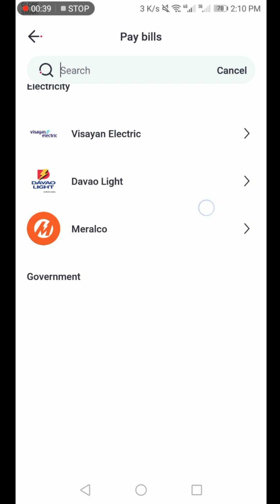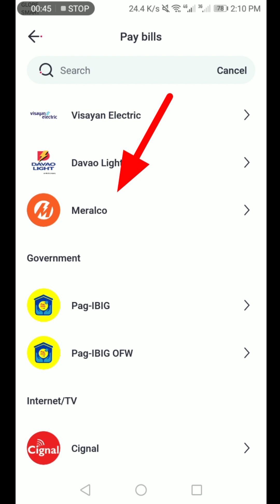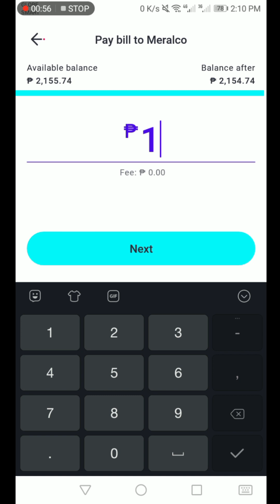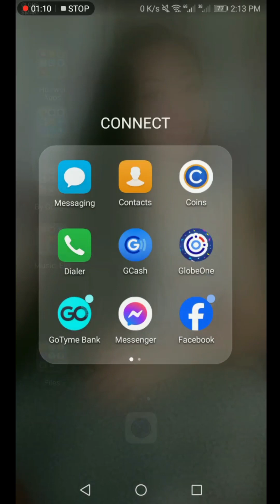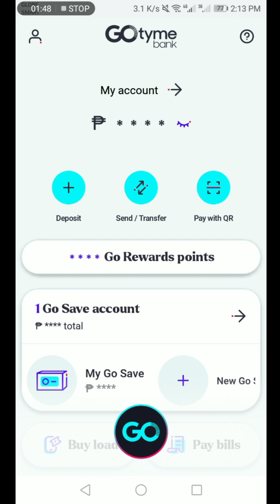TUTORIAL: GOtyme- my new App for MERALCO (electricity bill)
How I pay MERALCO Bill using GOtyme Mobile App